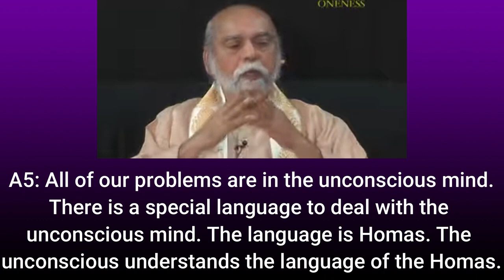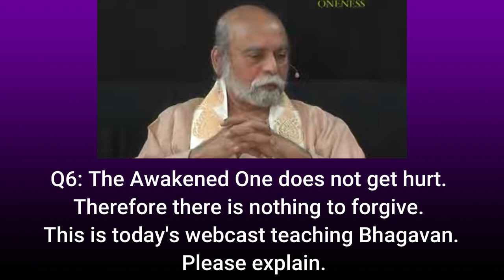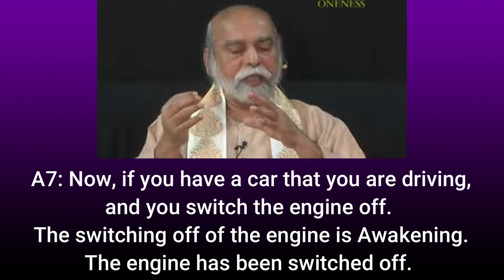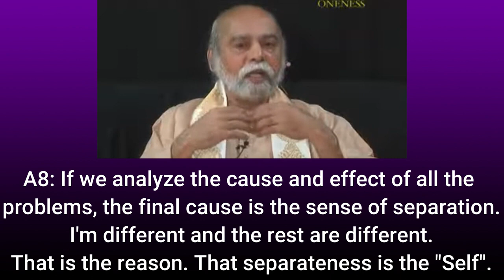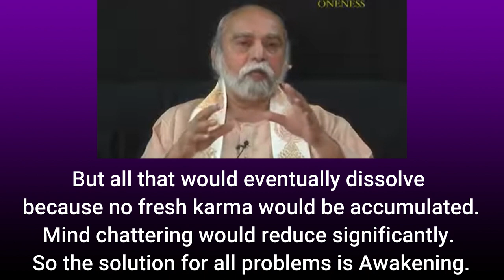Sri Bhagavan's Darshan On Homa